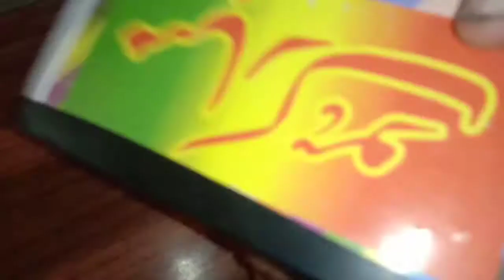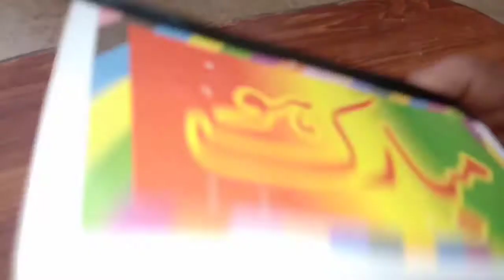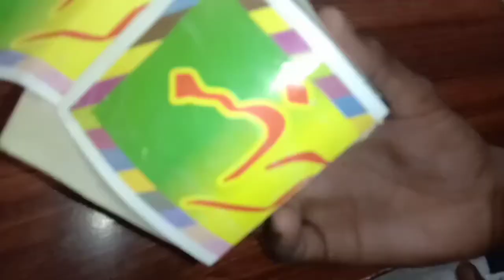How To make a Cardboard Truck